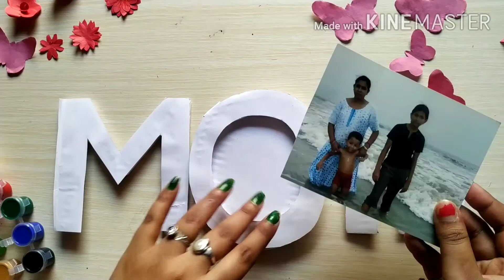Best Mothers Day DIY Gift Idea